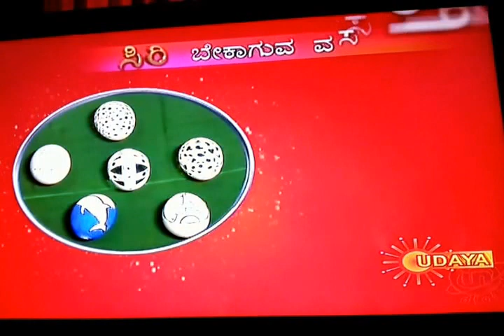Egg Carving by Shamshuddin | Siri Udaya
A unique art of egg shell carving by Shamsuddin Shaik on eggs of different birds.